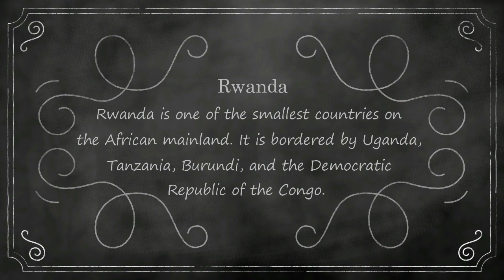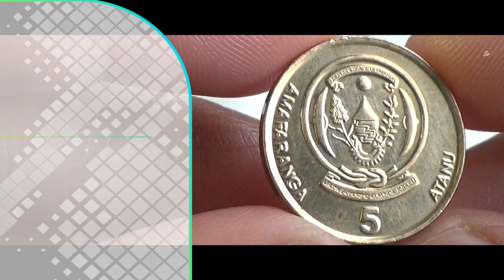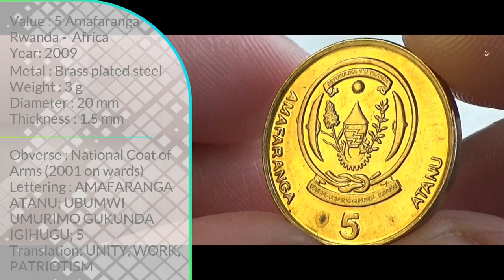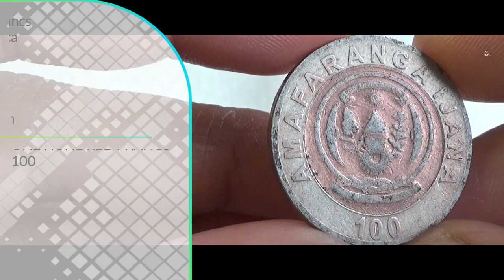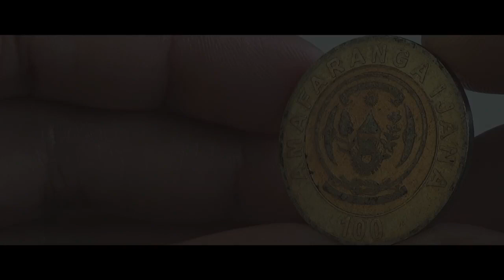Rwandan Franc coins | Rwanda - East Africa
Attribution
Image by Portraitor from Pixabay